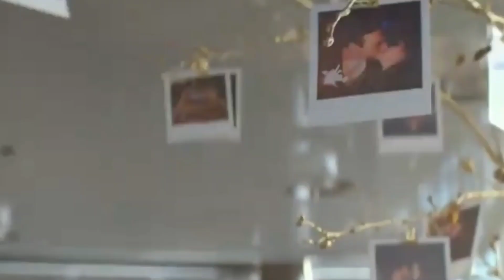任嘉伦杨颖《暮色心约》演情侣上热搜,|推理师VS心理师《暮色心约》开机剧透?@娱乐热榜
任嘉伦Angelababy演情侣开机上班第一天！！国超今天都快被挤没影了，祝拍摄顺利早日开播！帅哥美女的新戏来了[赢牛奶]任嘉伦搭档Angelababy共同主演《暮色心约》，一位是推理作家，一位是心理咨询师，感觉最近心理题材的剧蛮多的耶～这个简介看着也很有意思！
任嘉伦暮色心约开拍路透 与任嘉伦也太帅了，穿西装还系蝴蝶结，粉丝看了都尖叫.
 Ren Jialun made an appointment to shoot Reuters in Twilight
Ren Jialun Angelababy acted as a couple on the first day of work! ! The National Super League is almost squeezed out of sight today, I wish the filming go smoothly and start broadcasting as soon as possible! The new drama of handsome guys and beauties is coming [Win the milk] Jialun Ren and Angelababy co-star in "The Twilight Covenant", one is a reasoning writer and the other is a psychologist. I feel that there are quite a lot of dramas on psychological themes recently~ this introduction looks at Also very interesting!

Today's fresh Ren Jialun starts work! The senior duo Di Ren wears a black down jacket ➕ white shoes, walks with his hands in his pockets, and walks towards us very calmly. I mean, seeing Jialun, we can't calm down. The Qilian Mountains wearing lipstick⛰️ looks so handsome! My God, the honorable people are completely out of control, and Jialun is surrounded by death. He was completely stunned, unable to see the road ahead, muttering where I was looking! Alas, it's raining. During the epidemic, everyone don't squeeze, pay attention to safety, and keep your distance to produce beauty! Don't affect your brother's filming work

On January 5th, Ren Jialun, Angelababy, acted as a hot couple on the Internet! Turn on the first day of work! The new play of handsome men and beautiful women is here. Ren Jialun's partner Angelababy co-starred in "Twilight Covenant". One is a reasoning writer and the other is a psychological counselor. I feel that there are quite a lot of psychological dramas recently! This profile is also very interesting to look at!

In the play, Ren Jialun and Yang Ying play a pair of lovers. The male protagonist Qi Lianshan is a genius reasoning writer, and the female protagonist Liu Xia is a psychologist. It is said that because the original filming is too difficult, the plot has changed a lot

In 2021, baby’s performances such as "Looking for the Shadow" and "Ideal Shines in China" have been greatly improved, and they have also received unanimous praise from netizens. I hope that Liu Xia can be used in "Twilight Heart Pact". People set acting!

Ren Jialun plays him in many film and television works such as "The Legend of Qingyun", "Glory of the Tang Dynasty", "Tong Tian Di Renjie", "Beauty Filling" and other film and television works. Everyone feels the same, but he is not an actor but he entered the entertainment circle through singer selection. The acting skills of this year's Huading Award have been recognized by everyone.

But the editor seems

Let’s look forward to it. Angelababy and Ren Jialun will star in "The Twilight Covenant". The filming hasn’t started yet. Don’t jump to conclusions, the expectation is over.